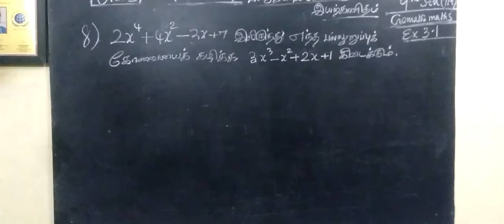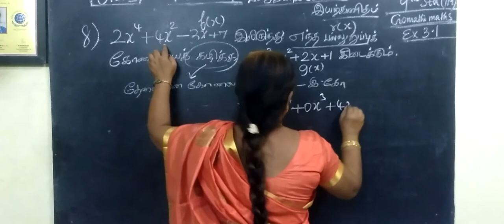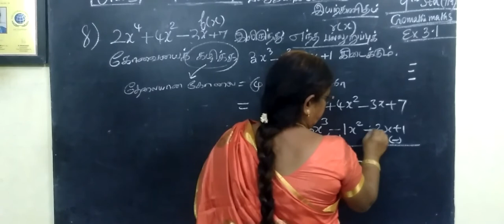9-M [Ex-3.1-8 ] பல்லுறுப்புக்கோவை -Gomathi maths # Gomathi dharmarajan_